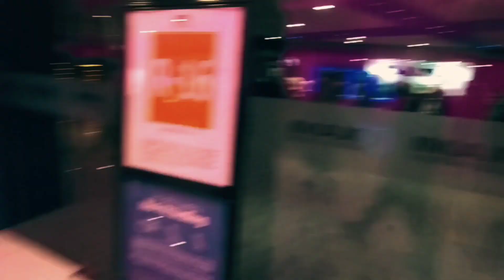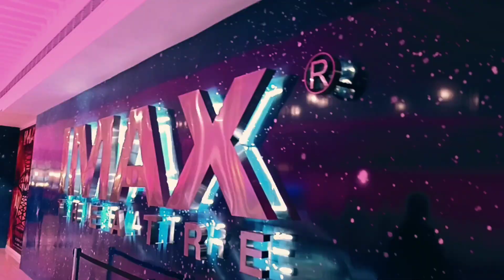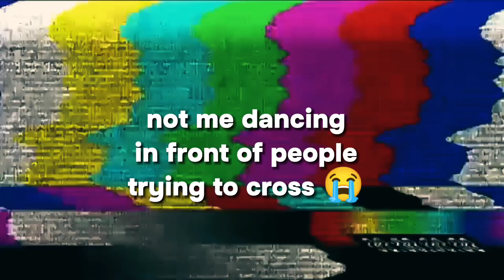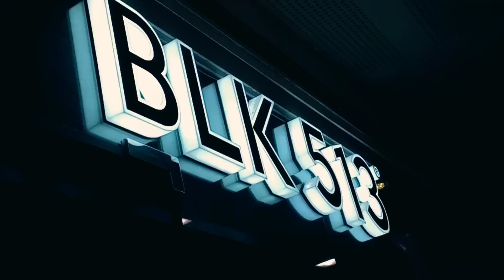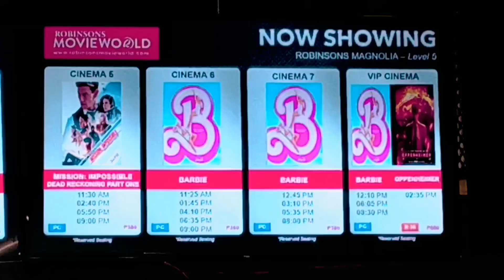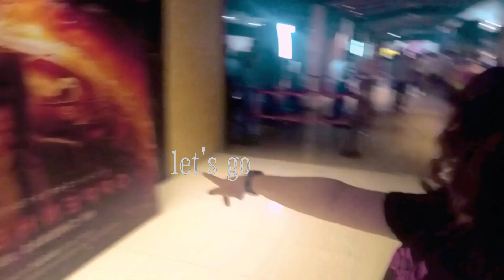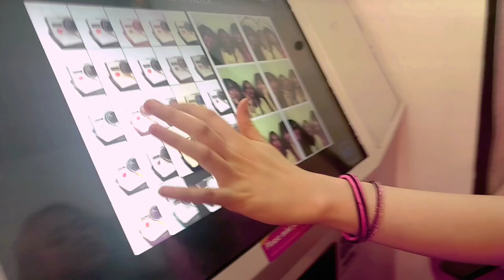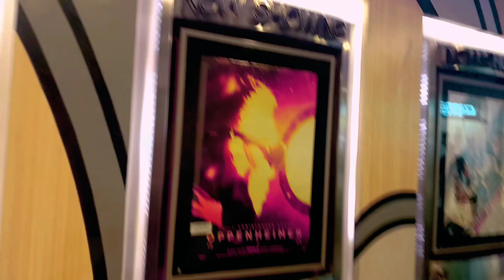BARBENHEIMER! | July 22 & July 23 2023 | Vlog #143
2023 IS THE YEAR FOR THE CINEPHILE GIRLIES! 🤩🤩🤩🤩

can I just say that I am a changed person after seeing both films?!? WHAT A GREAT TIME TO BE ALIVE! this is cinema, you guys, it's freaking exhilarating 😭💖💯

Facebook Pages
- Roshan (official page/main page)

Lyka
- roshan_agathadaryl

Letterboxd
- agathasbelovedd

- roshan_agatha
🔗Add me on Snapchat! Username: roshan_agatha

SEE YOU GUYS ON THE NEXT VLOG OR VIDEO! bye ;)